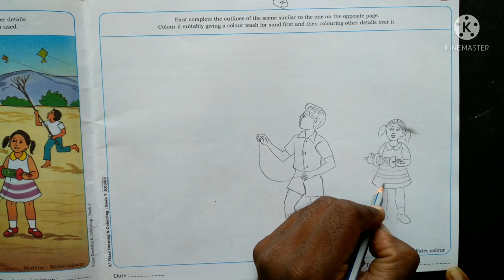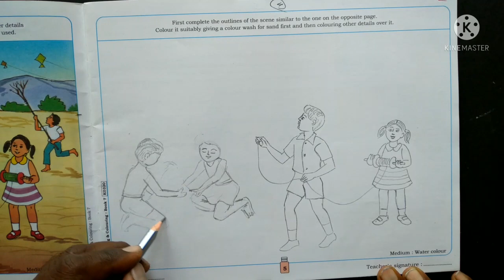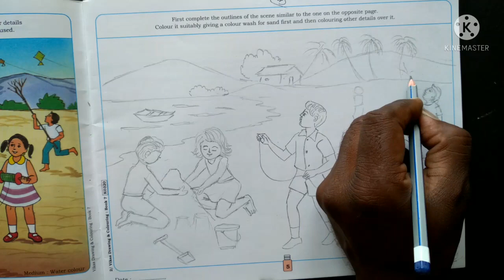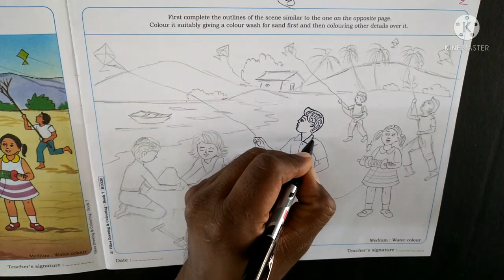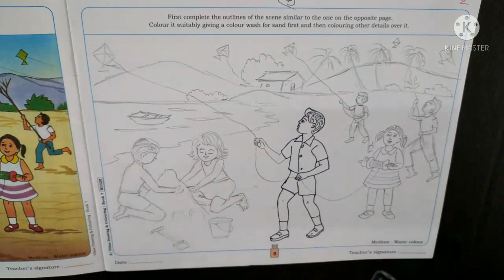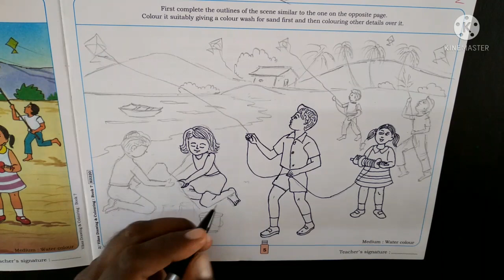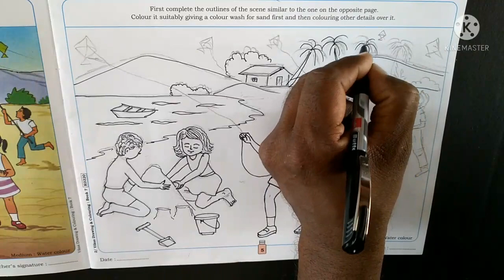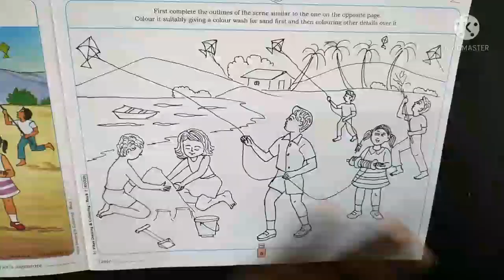Kite Festival drawing How to draw a landing festival. online class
Kite Festival drawing
How to draw a landing festival
In this picture a complete wash of yellow ochre has been given to the area of the sand. The other details (including colours to human figures) have been worked over it. Carefully observe the shades used.
First complete the outline of the scene similar to the one on the opposite page. Colour is suitable giving a colour wash for sand first and then colouring other details over it.
इस चित्र में रेत के क्षेत्र को पीले गेरू की पूरी धुलाई दी गई है।  अन्य विवरण (रंगों से लेकर मानव आकृतियों तक) पर इस पर काम किया गया है।  उपयोग किए गए रंगों का ध्यानपूर्वक निरीक्षण करें।
पहले दृश्य की रूपरेखा को विपरीत पृष्ठ पर एक के समान पूरा करें।  रंग उपयुक्त है, पहले रेत के लिए रंग धोना और फिर उस पर अन्य विवरणों को रंगना।